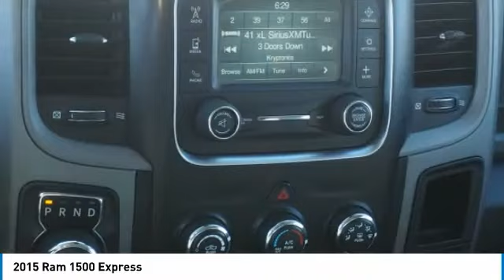2015 Ram 1500 Express Rogers, Blaine, Minneapolis, St Paul, MN 9991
Bedrock Motors
13830 Northdale Blvd.

LIFTED!! PREMIUM WHEELS!! REMOTE START!! BACK UP CAMERA!! TOW PACKAGE!! BLUETOOTH!! POWER WINDOWS AND DOOR LOCSK!! REMOTE START!! 1 OWNER - ACCIDENT FREE CARFAX REPORT. THIS VEHICLE IS LOCATED AT OUR BEDROCK MOTORS HEADQUATERS IN ROGER'S MN. ALL ARE VEHICLES GET A SAFETY INSPECTION AND THOROUGH REPAIRS AND THE BEST DETAILING.WE OFFER EXCELLENT FINANCE OPTIONS AND ARE VERY AGGRESIVE ON TRADE-IN VEHICLE'S.